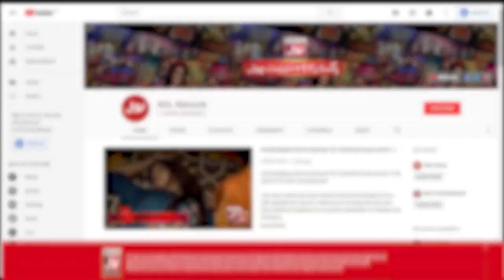Ruet-E-Hilal, Sharai Aur Sciency Jaiza | Aalim Ke BOL | Iftar Transmission | 28th Ramzan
Ruet-E-Hilal, Sharai Aur Sciency Jaiza| Aalim Ke BOL | Faysal Quraishi | Iftar Transmission| 28th Ramzan